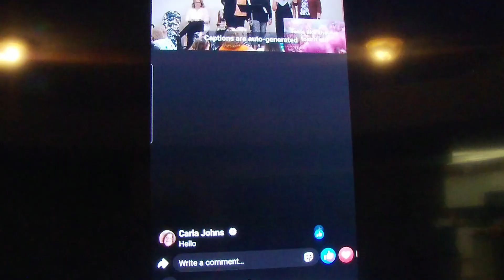Girls sing at Retreat 2024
Tna, Lisa Tori and Jodi sing at Women's Retreat 9-2024